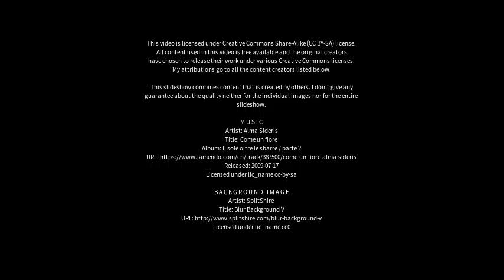Best places to visit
Best places to visit - Shuiche (China) Best places to visit - Slideshows from all over the world - City trips, nature pictures, etc.